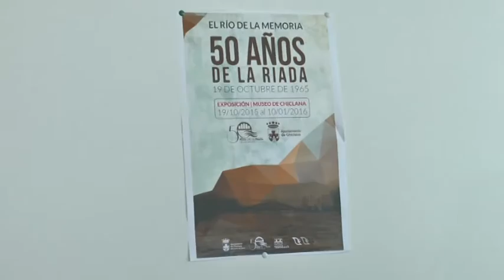PRESENTADOS LOS ACTOS DE LA RIADA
Los actos para conmemorar el 50 aniversario de la Riada de Chiclana se prolongarán durante este último trimestre del año. Exposiciones, conferencias, encuentros con testigos y el descubrimiento de una placa conmemorativa figuran en la programación.